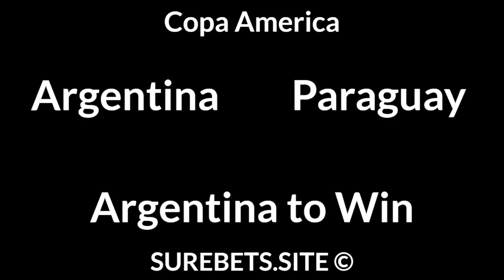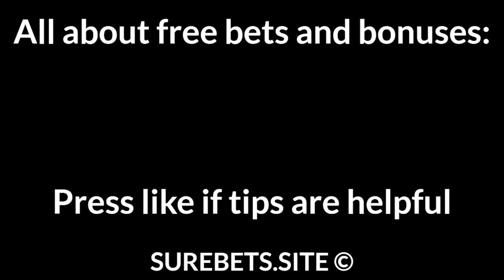Football Betting Tips Today — UEFA EURO 2020, Copa America, Superettan Predictions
Russia vs Denmark
BTTS

Finland vs Belgium
Belgium to Win (-1)

North Macedonia vs Netherlands
Netherlands to Win (-1.5)

Argentina vs Paraguay
Argentina to Win

Bohemians vs Shamrock Rovers
BTTS

Drogheda United vs Dundalk
1X

GIF Sundsvall vs Vasteras
BTTS